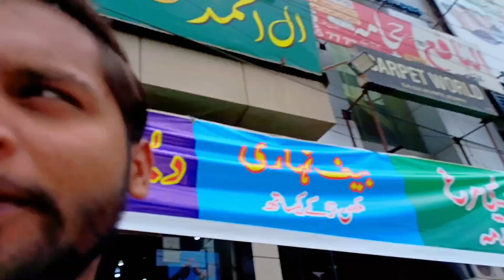YouTube ka Kam + Faisalabad ki famous ice cream 🍨. Enjoy 😊|| Shooter hk yt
Enjoy Ice cream 🍨 plus YouTube work